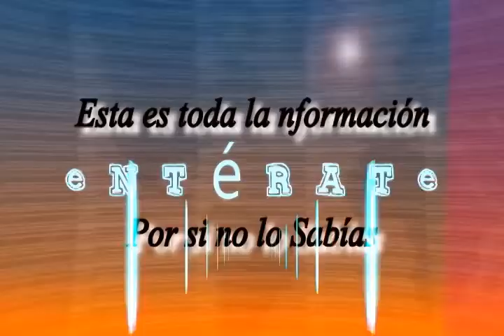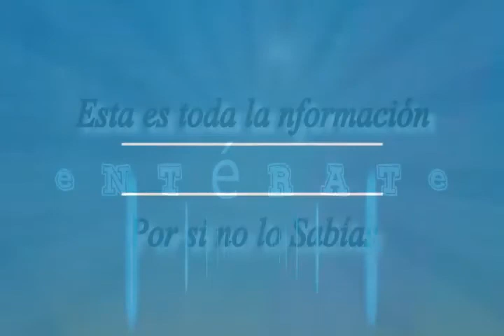ENTERATE 18 MAYO ETIOPIA SUFRE DE VIOLACIONES MASIVAS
ENTÉRATE POR SI NO LO SABÍAS